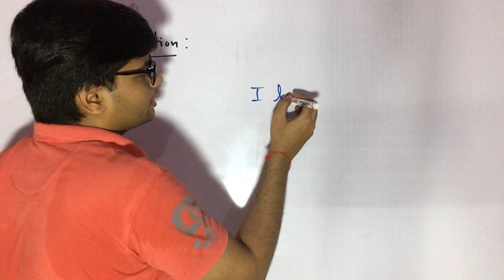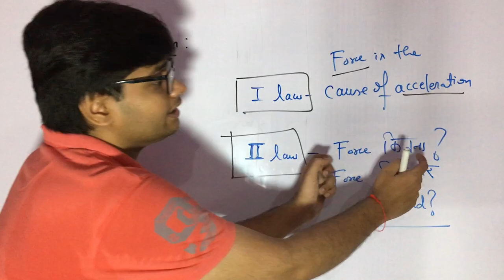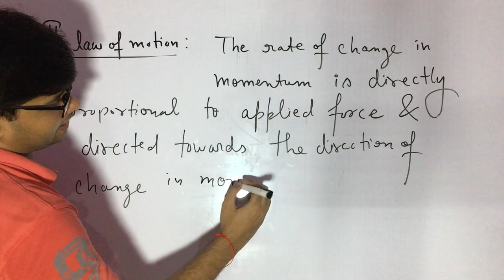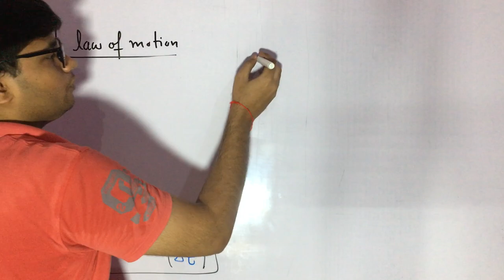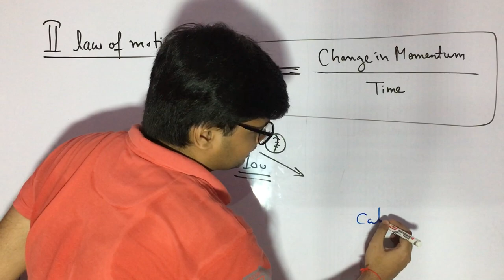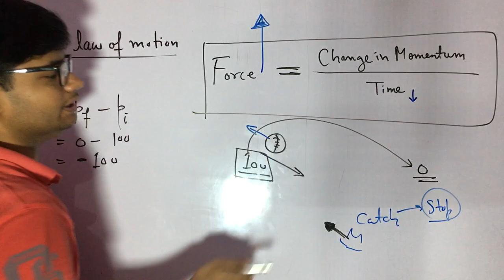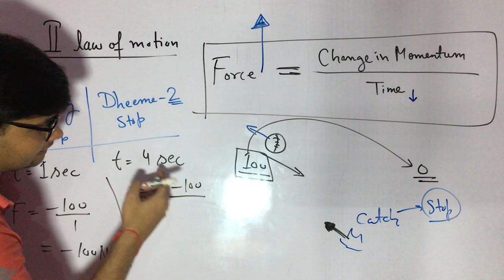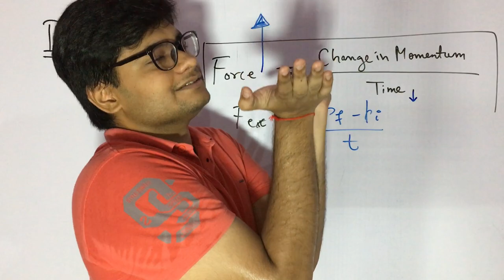Second Law Of Motion By Vippul Dorbi || Physics Foundation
in this video you will  be able to learn Second Law Of Motion By Vippul Dorbi